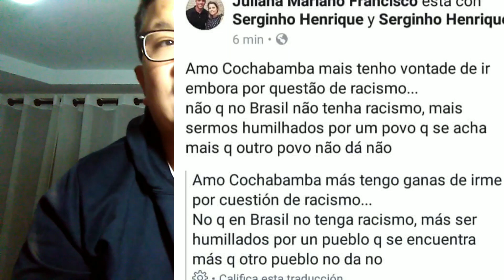FUERZA SERGINHO FUERZA CAMPEÓN // WILL THE BEST